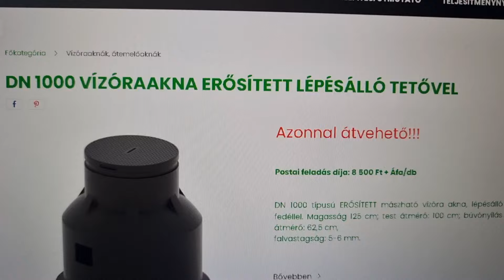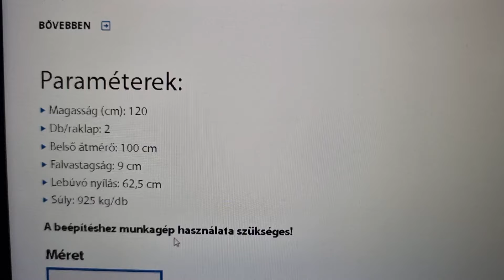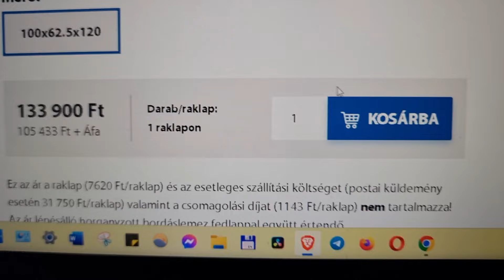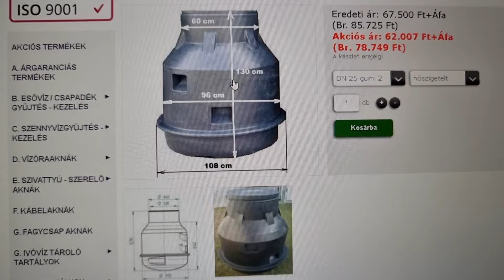Árokásás, csőtörés, vízakna választás